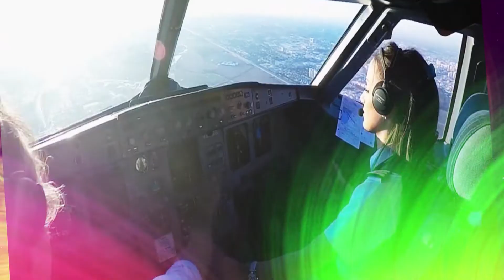"விழித்திரு பெண்ணே" VIZHITHIRU PENNE | PART 01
நம்பிக்கை தொலைக்காட்சி வழங்கும் "விழித்திரு பெண்ணே" பெண்களுக்கான சிறப்பு நிகழ்ச்சி. இதில் பெண்களுக்கான உடற்பயிற்சி, உணவு முறை, ஆரோக்கியம், சாதனை பெண்கள்  என பல பகுதிகள் இருக்கின்றன. தவறாமல் பார்த்து பயனடையவும்.

Nambikkai TV present Vizhithiru Penne is a special women's show.
A show with a variety of segments including fitness, health tips, bringing awarenesses and we are going to see many more women's achievements.

Pregnant women should include good protein sources at every meal to support the baby's growth. Now, in this video, Dr. Dharani Krishnan explains the diets for pregnant women.